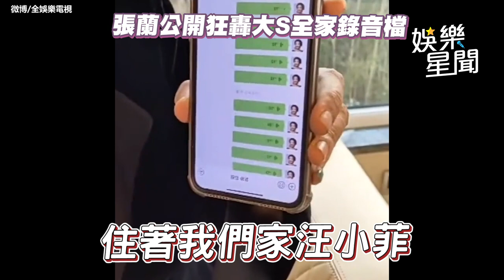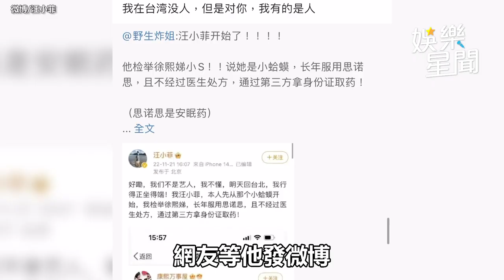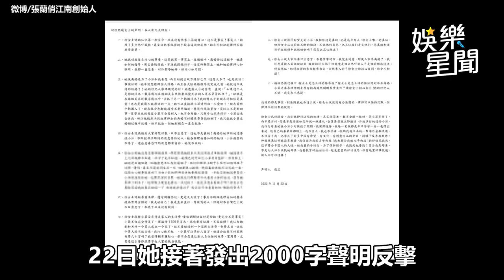汪小菲逼逼一天不來台搬床墊了 大S全家被轟「噁心」錄音檔曝光｜娛樂星聞